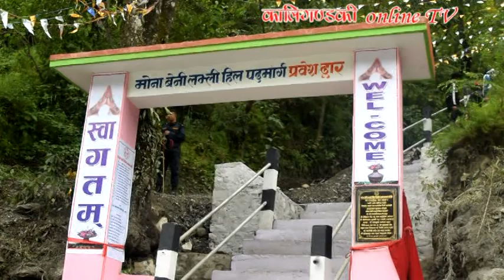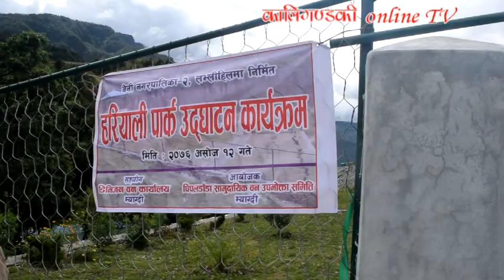मोना बेनी लभ्लीहिल पदमार्ग यस्तो बन्यो/ Beni Lovely hill Treaking root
प्रवासी म्याग्देलीहरुको साझा संस्था म्याग्दी प्रवासी नेपाली संघ(मोना), म्याग्दी उद्योग बाणिज्य संघ र बेनी नगरपालिकाको साझेदारीमा रु ७४ लाख ७३ हजार ६०९ लागतमा बेनीदेखि लभ्लीहिल जाने ६ सय ३८ मिटर लामो पदमार्ग निर्माण गरिएको हो ।
भिडियोः कमल खत्री
२०७६ असोज १२ गते ।